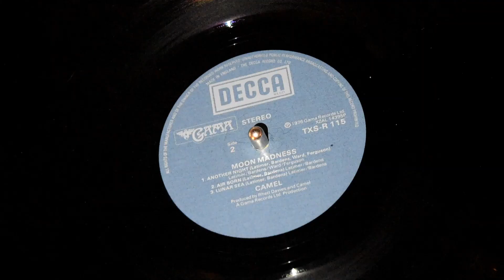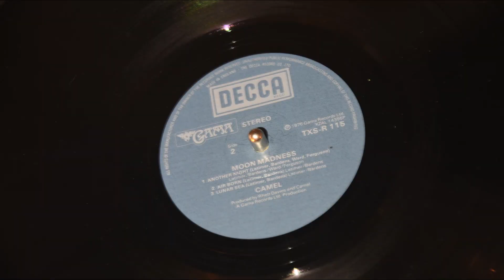Camel - Air Born - Moonmadness (Vinyl Rip)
Song: Air Born
Artist: Camel
Album: Moonmadness
Release Year: 1976
Genre: Progressive Rock

This audio and video segment content, is for demonstration purposes only - Demonstrating the analog LP record audio format to new listeners and record LP audiophiles - ALL AUDIO WORKS/CREDITS IN THIS VIDEO BELONG TO (King Crimson music/band), artists, and/or it's copyright holders - No revenues or exchanges is being produced by use(s) of this video and it’s contents, Contents are CONSIDERED TO BE SCRICTLY - in " FAIR USE " of copyright materials.